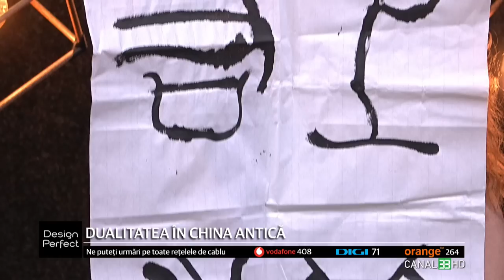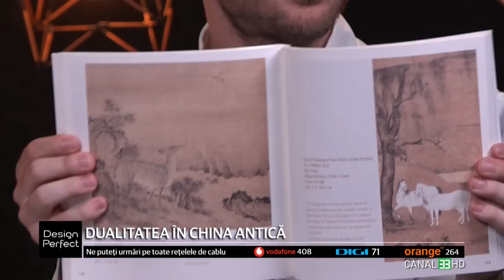259 | DUALITATEA ÎN CHINA ANTICĂ, cu Ramona Popescu | Design Perfect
DESIGN PERFECT în direct la Canal 33
cu Ramona Popescu - Explorator spiritual / ascensionare / civilizații galactice, Realizator emisiunea „Design Perfect | spiritualitate aplicata”.
Autor „Omul, un Design Perfect”, alături de MIHAI COSMIN PĂRĂIAN, traducător de chineză veche